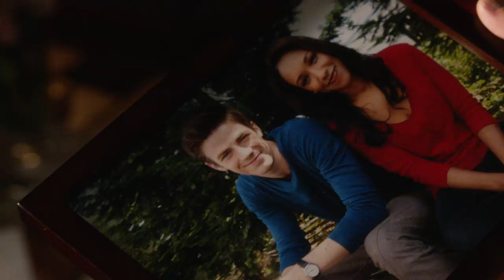The Flash - Comic-Con 2017 Trailer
THE FLASH cast and executive producers offered their first glimpse at the upcoming fourth season, when they debuted an exclusive sizzle reel for Comic-Con fans gathered in Ballroom 20. The reel showed a very different Team Flash, one led by Iris West in the Cortex and Cisco & Wally in the streets, but audiences were also given hope for a happy return for The Fastest Man Alive, Barry Allen.